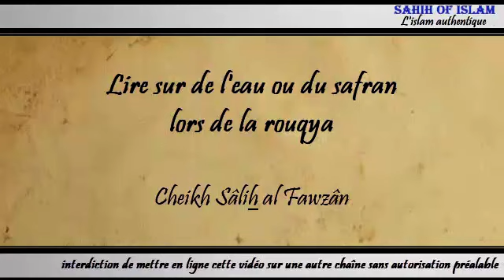Lire sur de l'eau ou du safran lors de l'exorcisme (rouqya) - Cheikh Sâlih al Fawzân